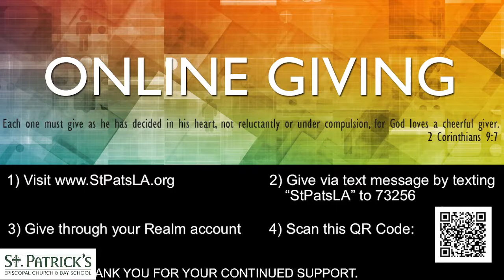11.7.21: All Saints Sunday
Join us in person at 1045am on Sundays or Online at 230pm on Sundays. All are Welcome. We look forward to worshipping with you soon.